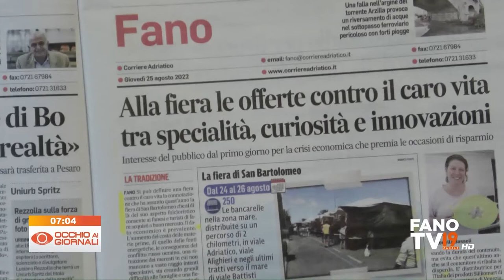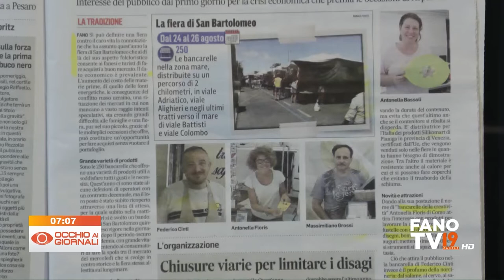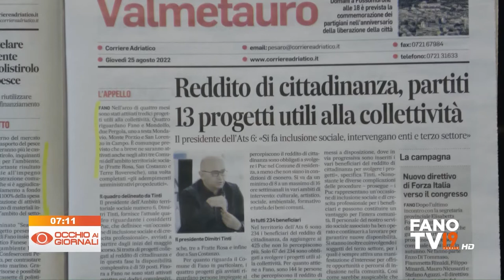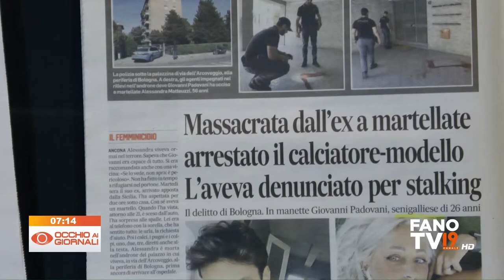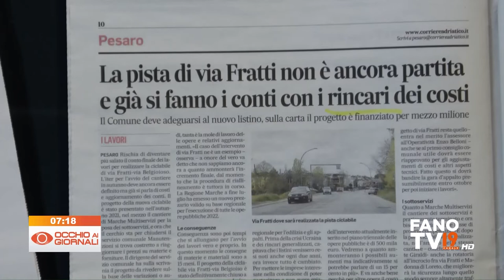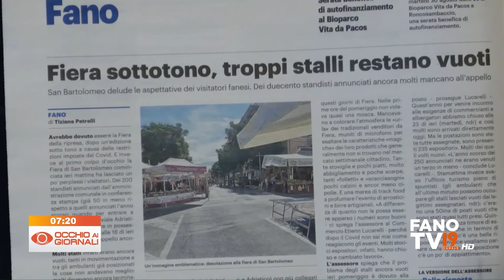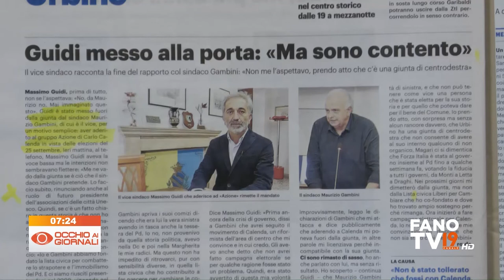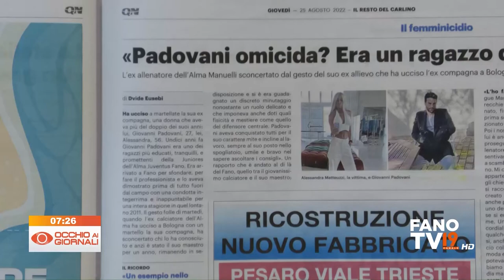Occhio ai Giornali 25 agosto 2022